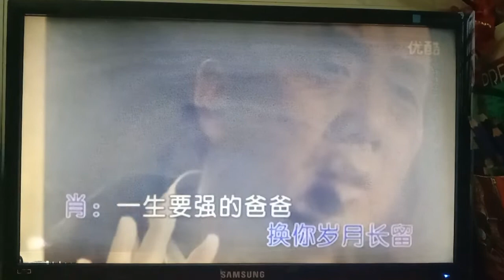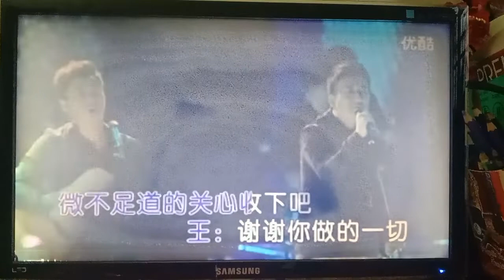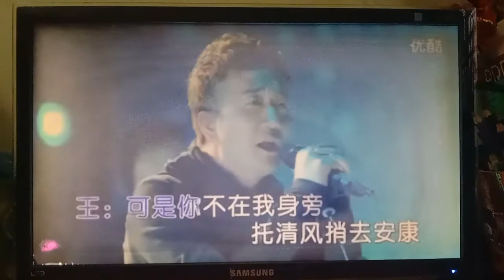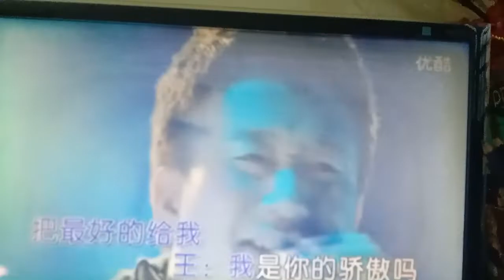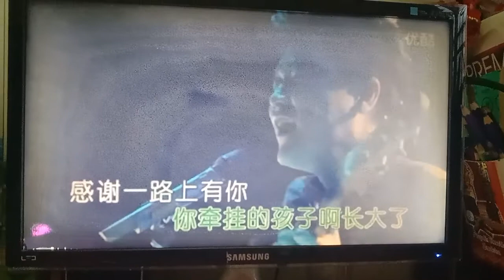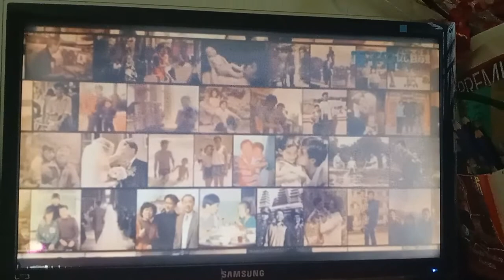筷子兄弟 父亲